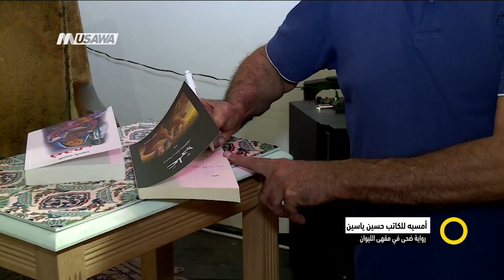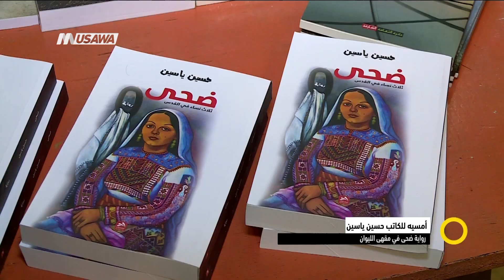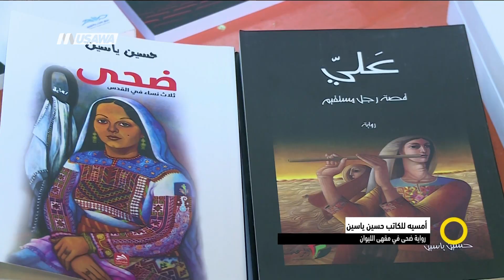تقرير : أمسية للكاتب حسين ياسين - رواية ضحى في مقهى الليوان ،صباحنا غير،29-8-2018-مساواة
تقرير : أمسية للكاتب حسين ياسين - رواية ضحى في مقهى الليوان
المراسل : مجد دانيال
الضيوف:
حسين ياسين - كاتب وروائي

Downlink frequency -  الترد :
12645 MHZ

Polarity  - الاستقطاب:
Horizontal

Symb.Rate - معدل الترميز:
27.500  MS/s

FEC - تصحيح الخطأ :

5/6

DL: 11958 H
SR: 27500
FEC: 5/6

48_#
‫#‏فلسطين_٤٨‬
‫#‏فلسطين_48‬
‪falasteen_48#‎‬
‫#‏عرب_٤٨
‪‎arab_48#‬
‫#‏تواصل‬
‫#‏اكسر_حصارك‬
‫#‏بلشنا_نرجع‬
‫#‏شعب_واحد‬
 ‪#‎mosawah‬
‪#‎Equality‬
‪#‎égalité‬
‫#‏مساواة‬
‫#‏حق‬
‫#‏عدالة‬
‫#‏تساوٍ‬
‫#‏تعادل‬
‫#‏تماثل‬
‫#‏تسوية‬
‫#‏معادلة‬